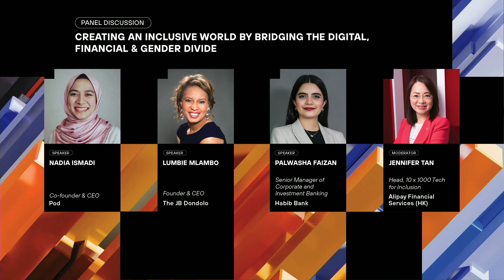Creating an inclusive world by bridging the digital, financial & gender divide | JUMPSTARTER 2023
Speaker :
Nadia Ismadi, Co-Founder & CEO, Pod
Lumbie Mlambo, Founder & Chief Executive Officer, JB Dondolo
Palwasha Faizan, Senior Manager of Corporate and Investment Banking,
Habib Bank Limited (HBL)

Moderator:
Jennifer Tan, Head 10 X 1000 Tech for Inclusion, Chief Executive,
Alipay Financial Services(HK) Limited